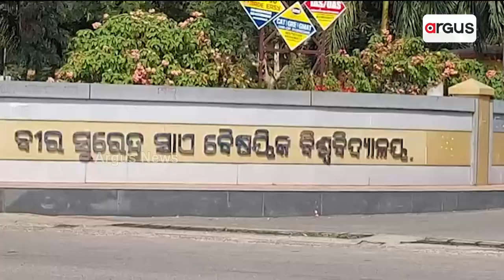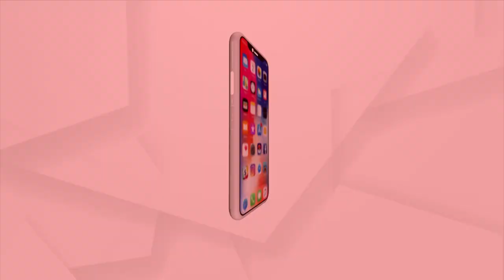ବୁର୍ଲା ଭିସୁଟରେ ଫେର୍ ଥରେ ରାଗିଂ ଅଭିଯୋଗ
ବୁର୍ଲା ଭିସୁଟରେ ଫେର୍ ଥରେ ରାଗିଂ ଅଭିଯୋଗ । ଫାଇନାଲ୍ ବଛର୍  ଛାତ୍ର ଦ୍ବିତୀୟ ବଛର୍ ଛାତ୍ରକୁଁ ରାଗିଂ କରିଥିବାର୍ ଅଭିଯୋଗ ହେଇଛେ । ଇନେଇକି କତ୍ତୃପକ୍ଷକଁର୍ ଛାନଭିନ୍ ପରେ କାର୍ଯ୍ୟାନୁଷ୍ଠାନ ନିଆଯିବା ବୋଲି ଭିସୁଟ କୁଳପତି ବଂଶୀଧର ମାଝୀ ସୂଚନା ଦେଇଛନ୍...।